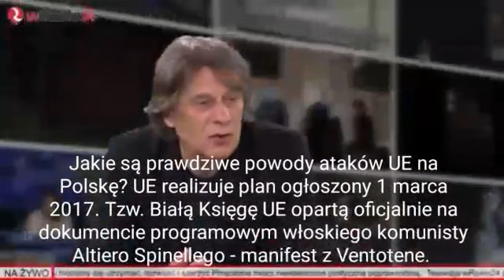Czym motywowali się europejscy politycy przyjmując rezolucję przeciwko Polsce?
Czym motywowali się europejscy politycy przyjmując rezolucję przeciwko Polsce? Dzięki redaktorowi Michałowi Rachoniowi gośćmi w studio TVP INFO byli Krzysztof Karoń (historiasztuki.com.pl) i prof. Piotr Wawrzyk (politolog). Źródło vod.tvp.pl: fragment programu Minęła dwudziesta TVP INFO, 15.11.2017